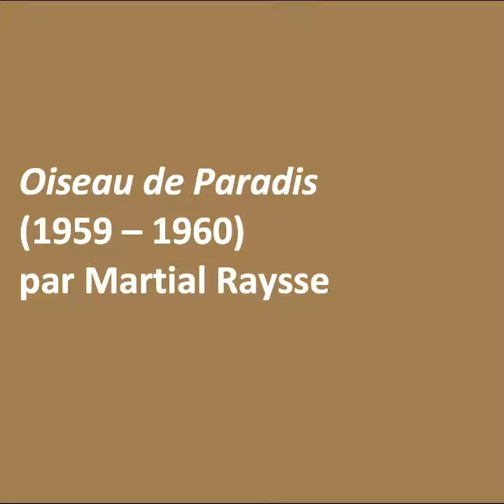Martial Raysse - Oiseau de Paradis (1959 - 1960)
Martial Raysse, Oiseau de Paradis, 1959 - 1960, par Martine Cavaille, conférencière au Musée d'Art Moderne de Paris.

Retrouvez toutes les œuvres à écouter sur le site du MAM Paris